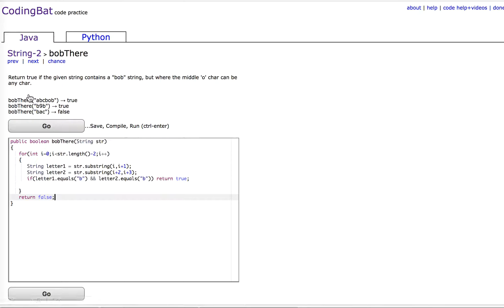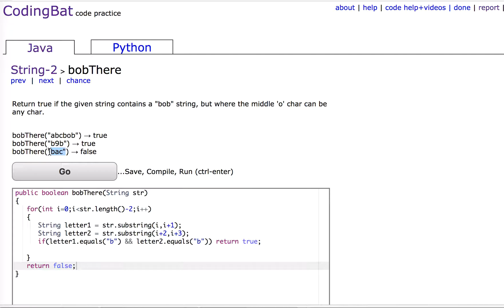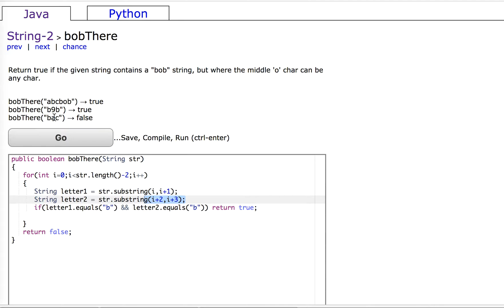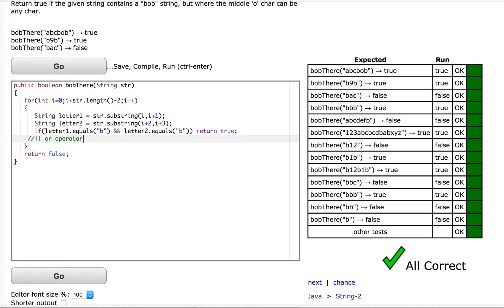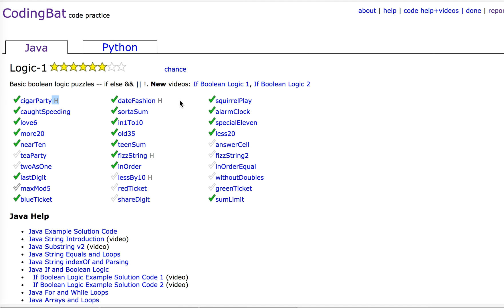CodingBat - String 2 - bobThere Explained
Codingbat.com
Section: String - 2
Problem: bobThere